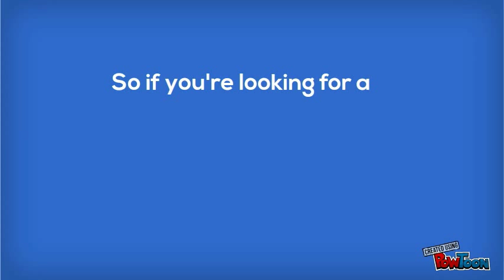dOT mATRIX prINTER